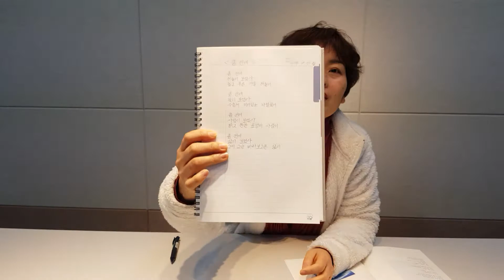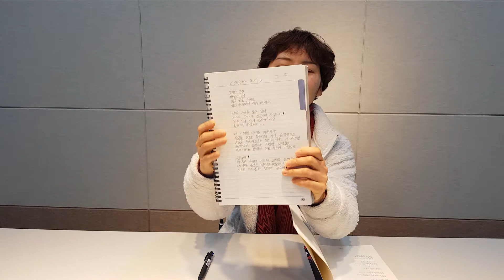'시니어, 유튜버되다' 개인방송 실습현장(정미정-퍼그포햄의 시 이야기)